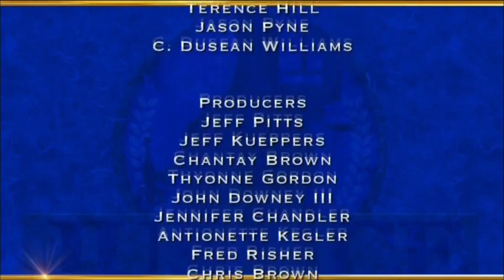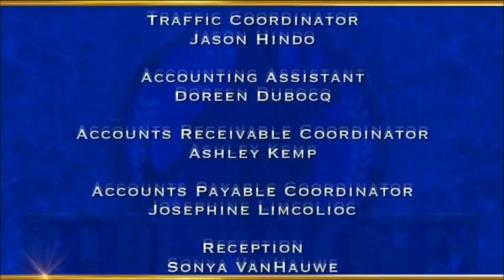Justice With Judge Mablean | Tree Terror & Shady Fashion Deal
Damages to a home; failure to complete duties.